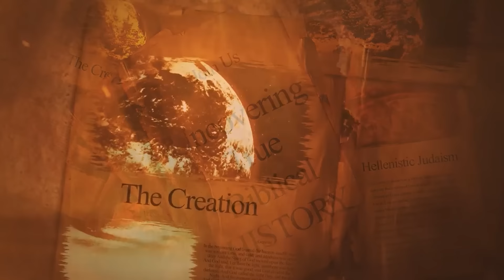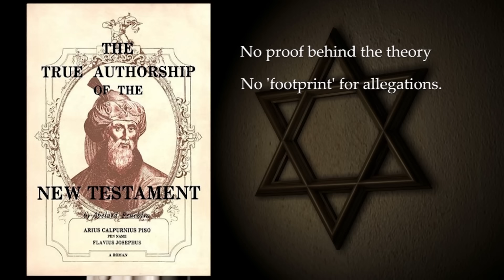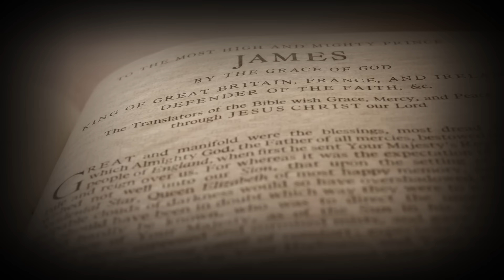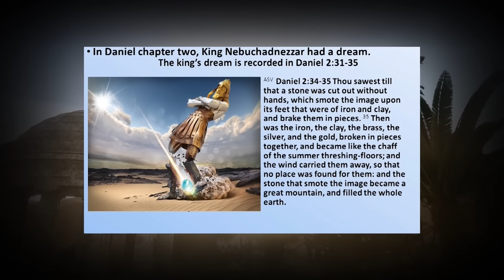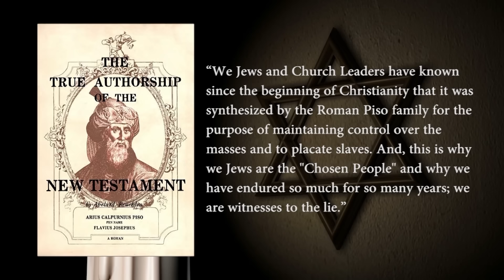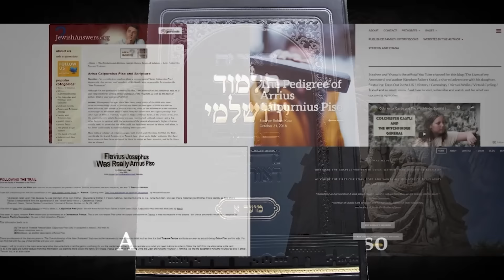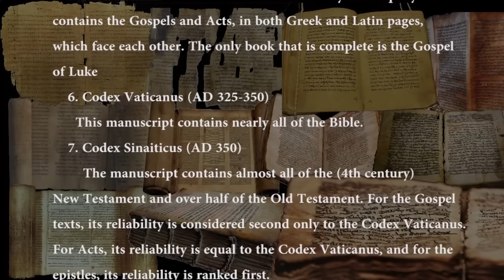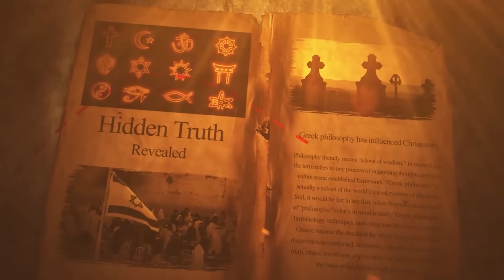The Piso Flavian Family Conspiracy Theory Documentary: True Biblical History Episode 4: Re-upload